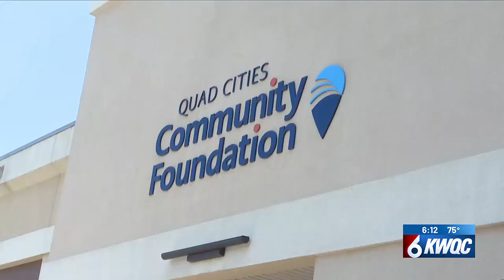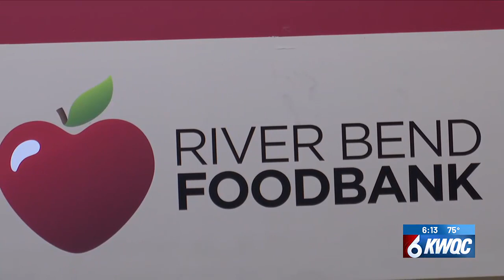Teens for Tomorrow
The 22 year-old program helps QCA high school students develop grant opportunities, evaluate applications, make site visits, and award grants to nonprofits.